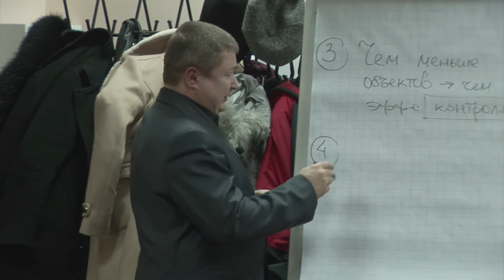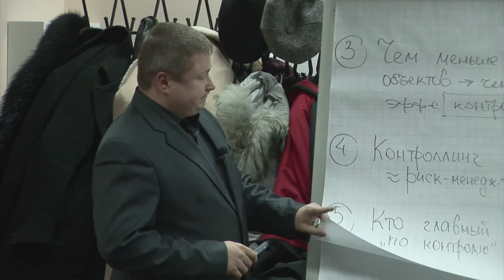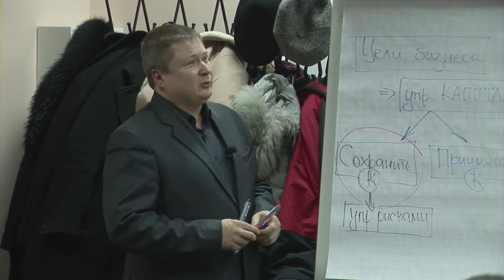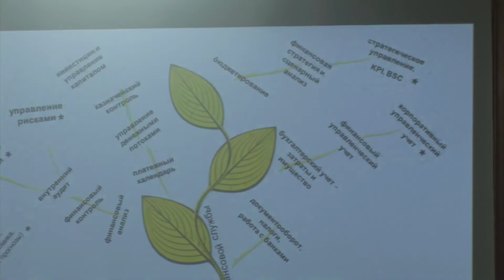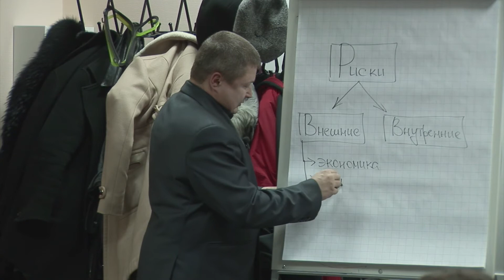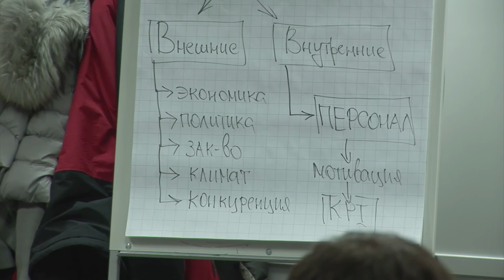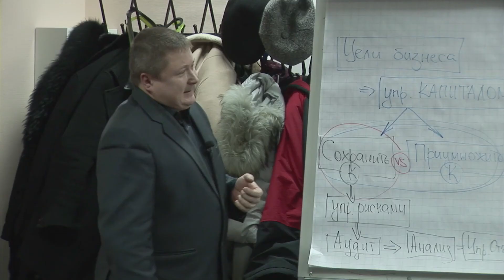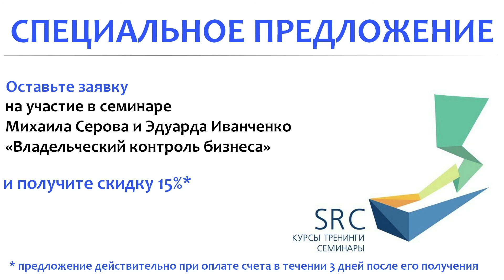Мастер-класс М. Серова и Э. Иванченко «Владельческий контроль бизнеса». Часть 4